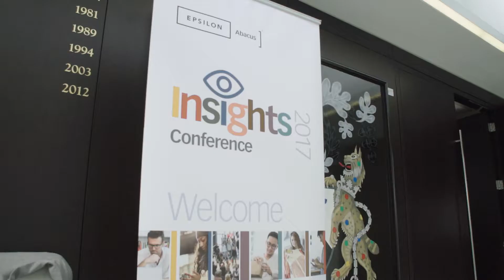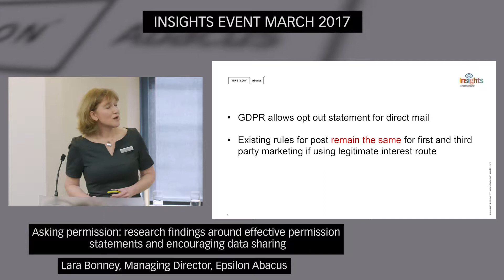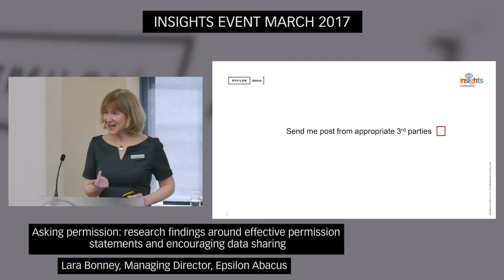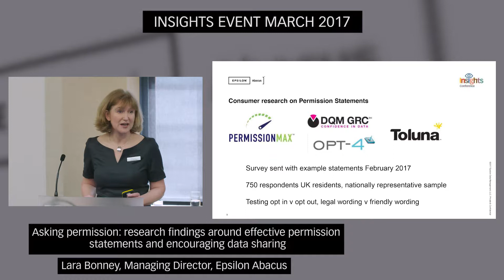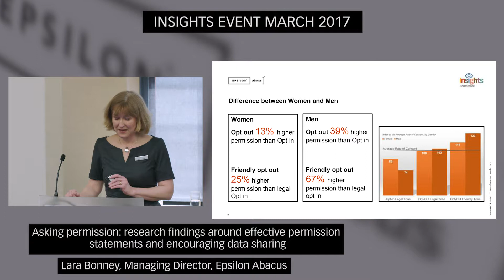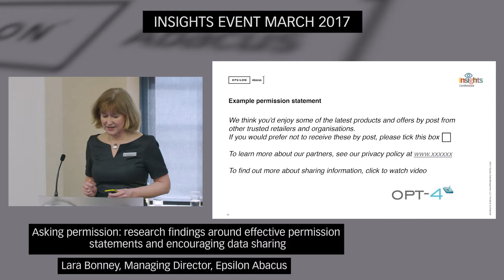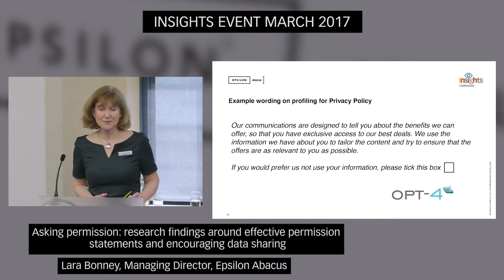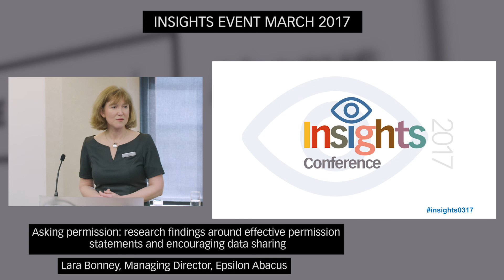Insights March 2017 - Asking permission: research around developing effective permission statements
Lara Bonney explains how the way a permission statement is written directly impacts on someone's willingness to share their data